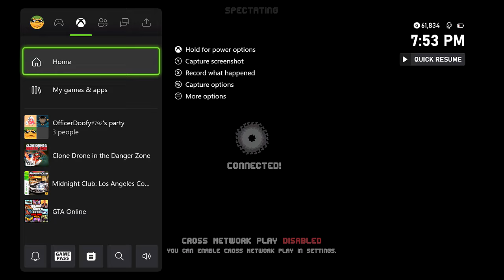Clone Drone in the Danger Zone is Dangerously Good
We're back with more Clone Drone in the Danger Zone!

0:00 Intro
0:16 Laser Challenge
3:17 Raptor Challenge
14:16 Kick Only Challenge
19:35 Outro